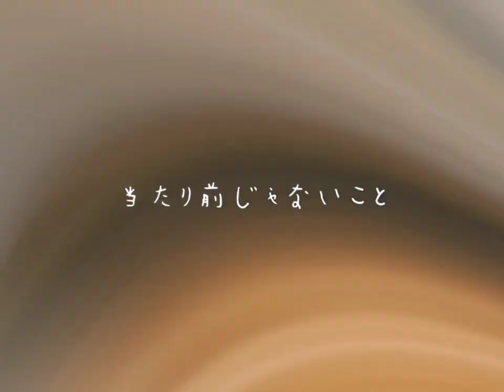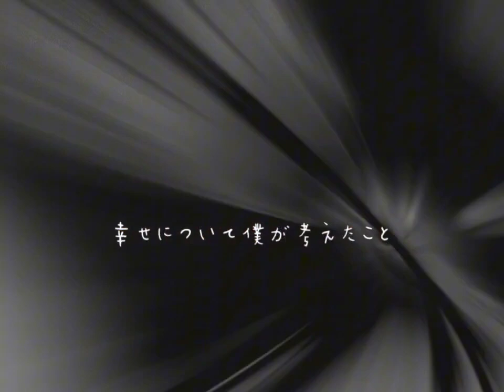幸せに、僕が考えたこと（編集：MIU）